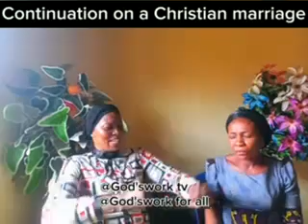Christian Marriage. Evang Goodness Oluchi Bulus